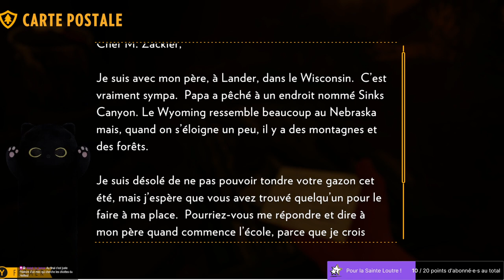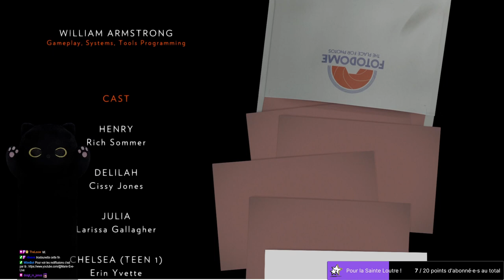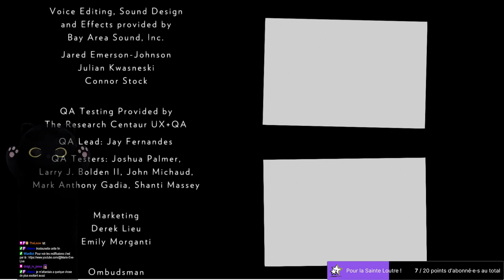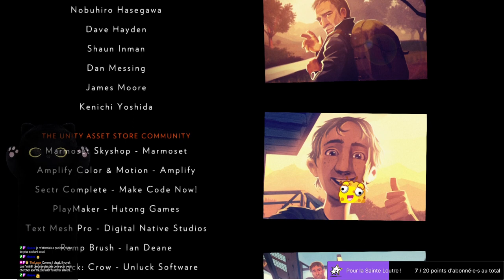No cam. On continue Firewatch.